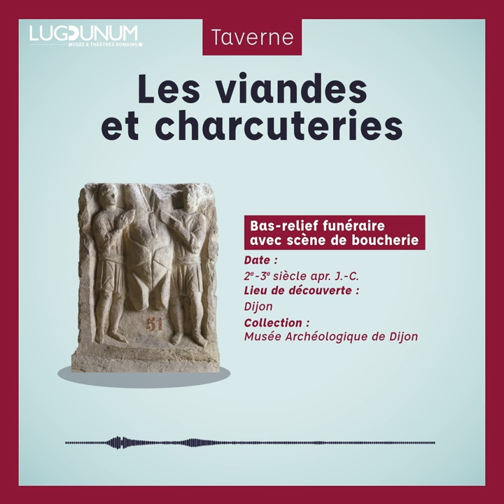Les viandes et charcuterie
Contenu multimedia extrait de la visite virtuelle de l'exposition "Une salade, César ? La cuisine romaine, de la taverne au banquet"
Une exposition à découvrir jusqu'au 4 juillet 2021

Crédits : la Brèche // Métropole de Lyon